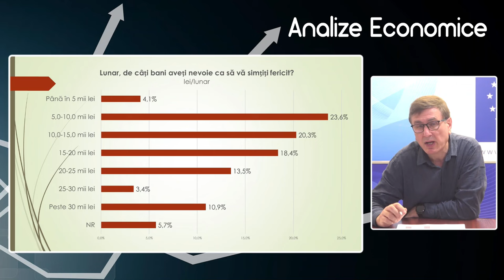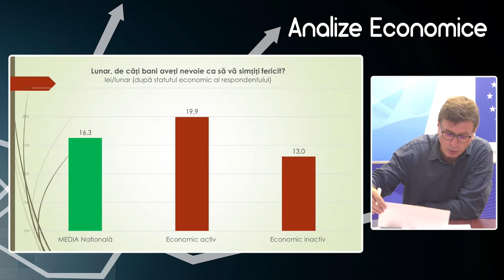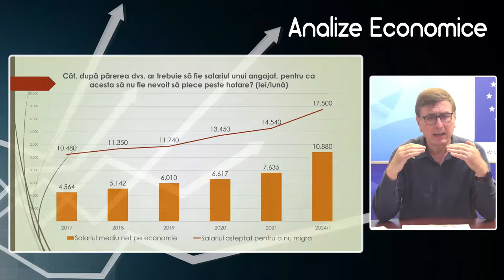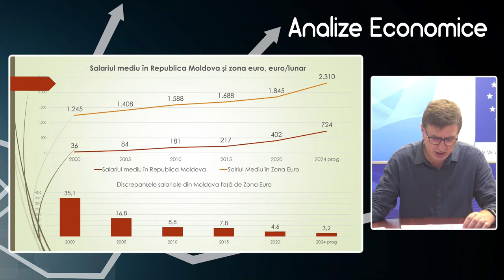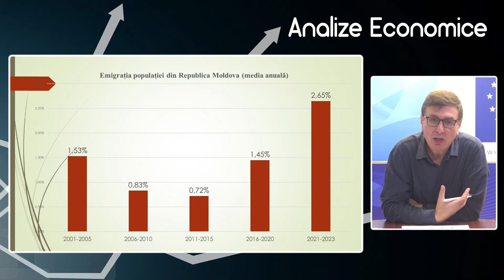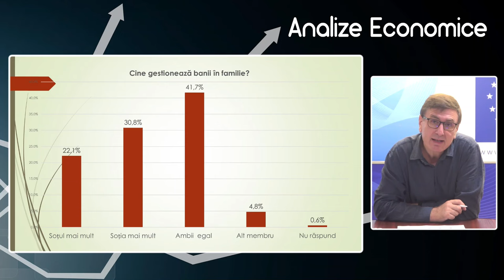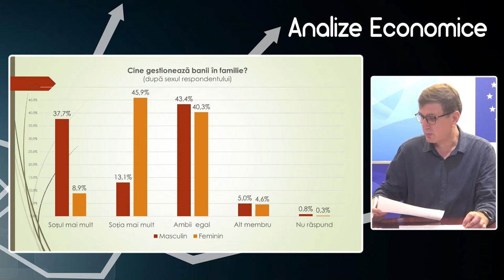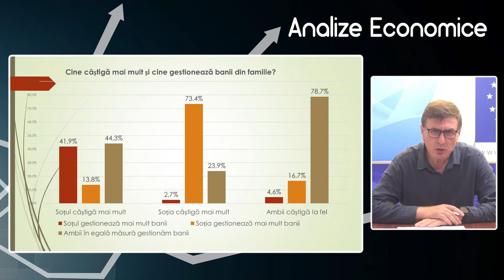Analize economice cu Veaceslav Ioniță - 21 iunie 2024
Analize economice cu Veaceslav Ioniță - 21 iunie 2024. Subiectul „Sondaj național: finanțele gospodăriilor casnice”